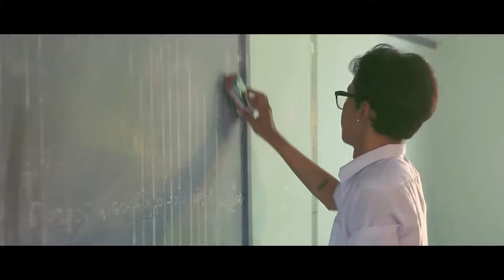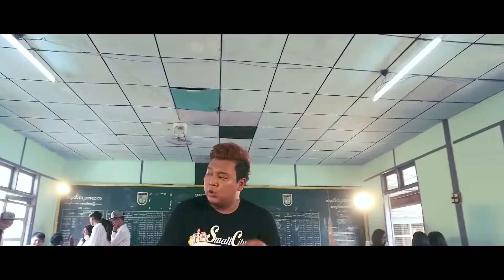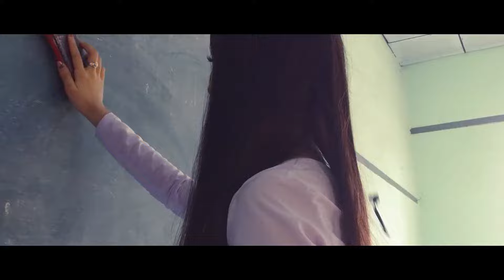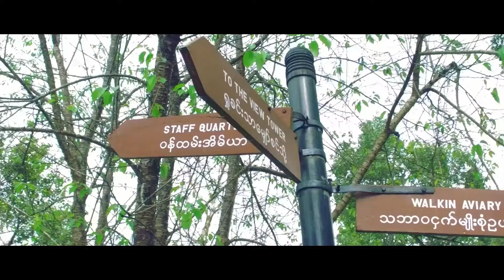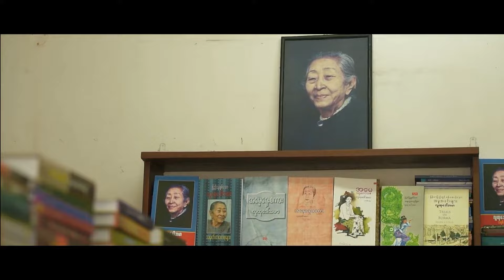J Fire - မန္တလေးတပင်ရွှေထီး (Album) (Music Video Selection)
J Fire ရဲ့ တချိန်က လူကြိုက်များခဲ့တဲ့ "မန္တလေး တပင်ရွှေထီး" album ကို International Platforms တွေမှာ နားဆင်နိုင်ပါပြီ
J Fire ရဲ့  ထွက်ရှိပြီး သား သီချင်းကောင်းတွေနဲ့ အသစ်ထွက်ရှိလာမယ့် သီချင်းများကို
Tracklist

00:00 - မာနနဲ့နောင်တ
03:52 - အထက ၁၂မှ ဇာတ်လမ်းတို
07:37 - ပွဲခံကြသောအခါ
11:20 - အထာကျတဲ့အချစ်
14:48 - အနုပညာရွှေမြို့တော်
18:09 - လင်းလက်ပါကြယ်လို
21:42 - လူထဲကလူ